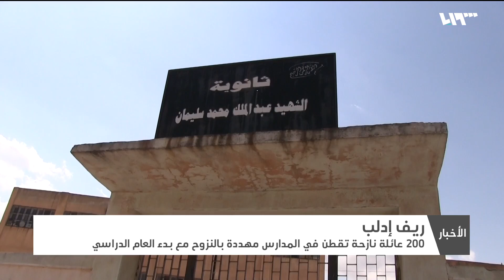عائلات نازحة تقطن في المدارس بريف إدلب مهددة بالنزوح مع بدء العام الدراسي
مع بدءِ العامِ الدراسي، أصبحت أكثرُ من مئتي عائلةٍ من نازحي ريفي إدلب وحماة، والقاطنين في مراكزِ إيواءٍ مؤقتة ومدارسَ، مهددةً بالنزوح مرةً أخرى من مكانِ إقامتهم، حيث أخبرت المجالسُ المحلية في ريفِ إدلبَ ومن بينها المجلسُ المحلي في بلدةِ حربنوش العوائلَ النازحةَ بضرورةِ إخلاءِ المدارس .